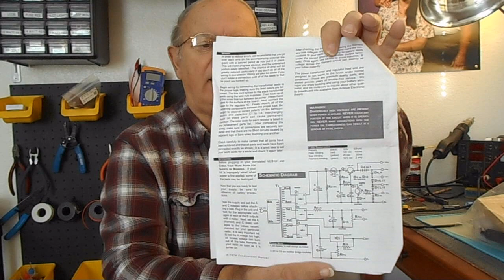A Closer Look at the K-101A Battery Eliminator Kit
In this video I show you what is packed with this Regulated Power supply that is built on a wood board as they did back in the 1920's and 1930's. It will really go well with my 1928 Case Radio Build. All Parts are given no tubes whatsoever in this supply. Should be very reliable.